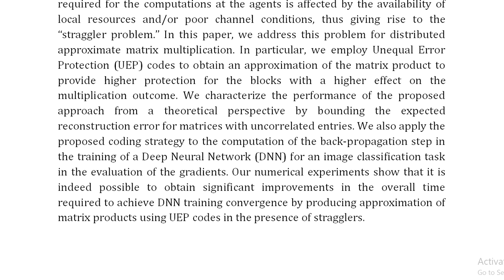Straggler Mitigation Through Unequal Error Protection for Distributed Approximate Matrix Multiplicat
IEEE PROJECTS 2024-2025 TITLE LIST

Support Including Packages
Complete Source Code
Complete Documentation
Complete Presentation Slides
Flow Diagram
Database File
Screenshots
Execution Procedure
Readme File
Video Tutorials
Supporting Software
Support Specialization
24/7 Support
Ticketing System
Voice Conference
Video On Demand
Remote Connectivity
Document Customization